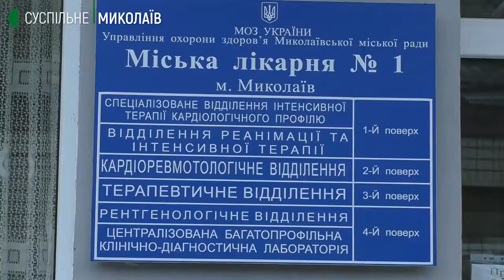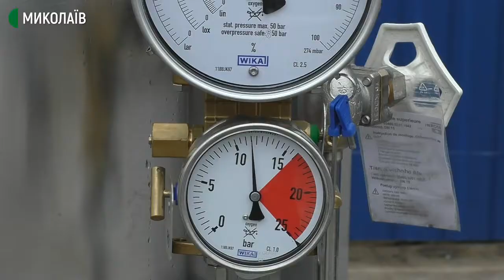У міській лікарні ввели в експлуатацію кисневу станцію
У миколаївській міській лікарні №1 ввели в експлуатацію кисневу станцію, здатну забезпечити подачу кисню на 150 точок. Проєкт реалізований за гроші бізнесу.
Кисню в лікарні потребують пацієнти, які перебувають у середньому та тяжкому станах. Для їх забезпечення ліжковий фонд має бути обладнаним кисневими точками.